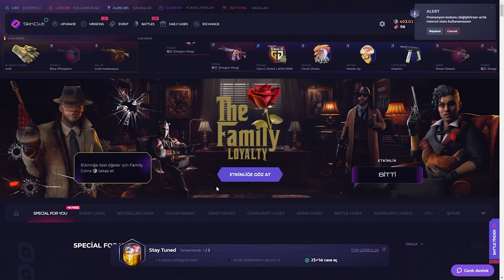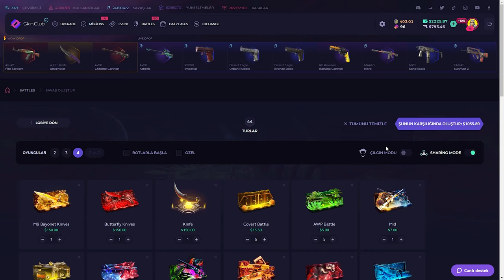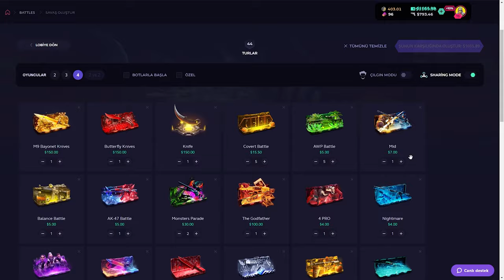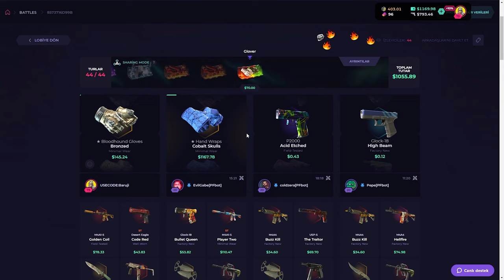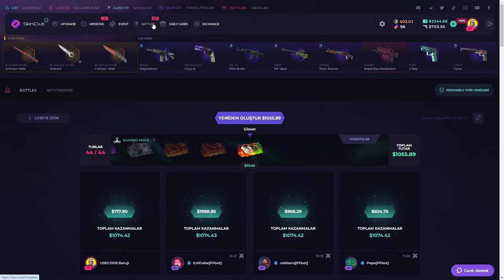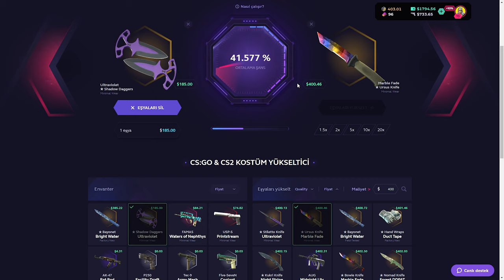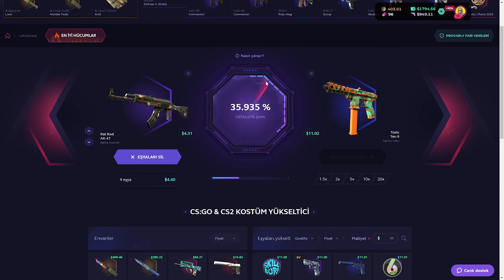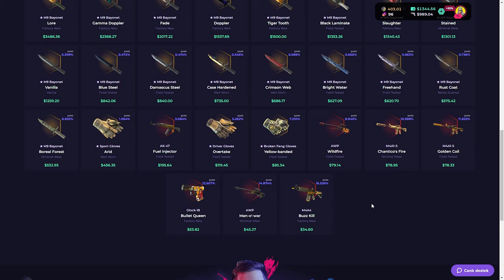PAYLAŞIMCI MODU PATLATTIK! | SkinClub Promo Code 2024